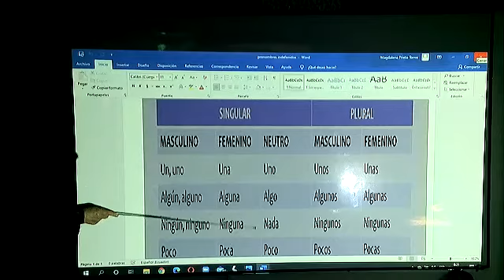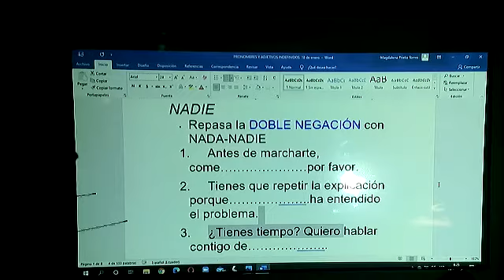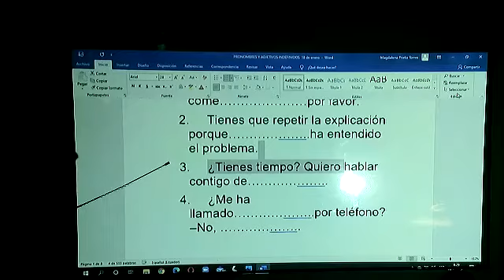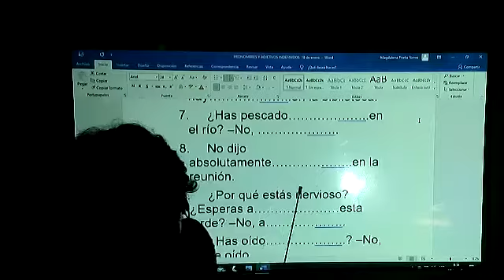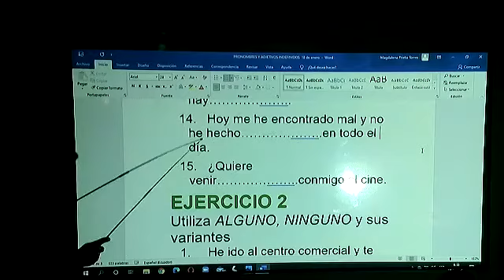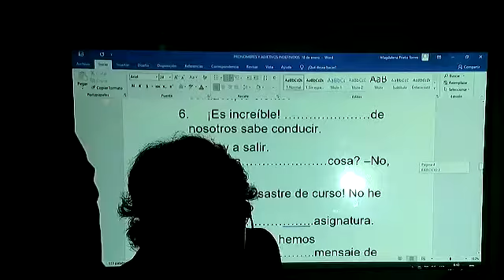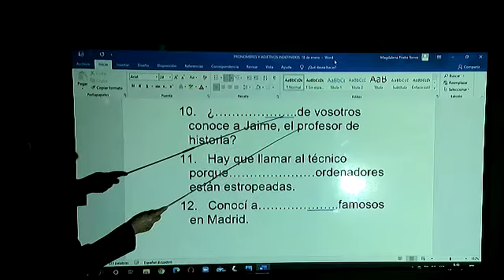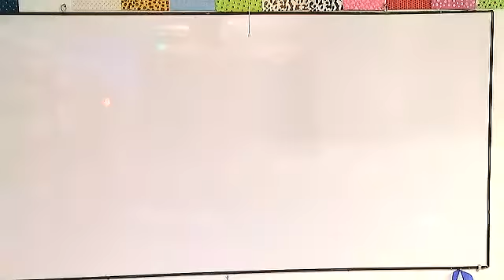9EGB B GRAMÁTICA MAGGY 18ENE2021